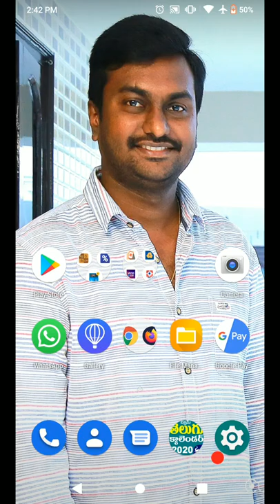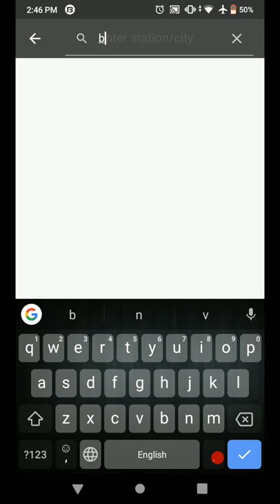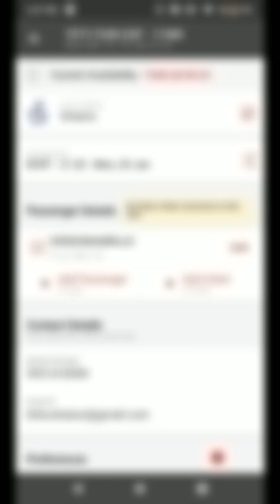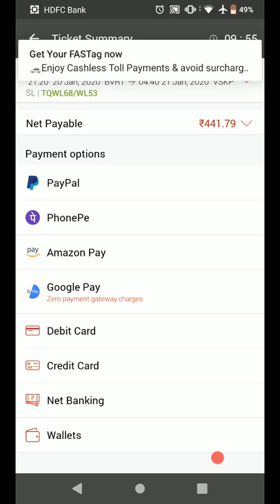How to Book train tickets in abhibus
ట్రైన్ టికెట్స్ ని abhibus లో తీసుకోవడం ఎలా

Click here to app link